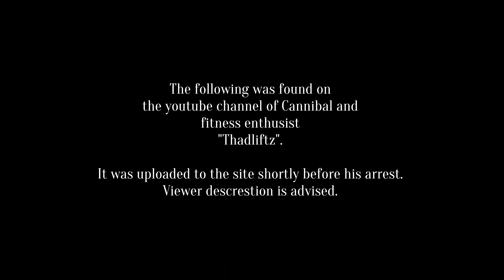Is Human Flesh Optimal For Gains?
Hope you guys enjoyed this (kinda) Sam Sulek parody video, as with most things this is just a joke don't get pressed dawg.